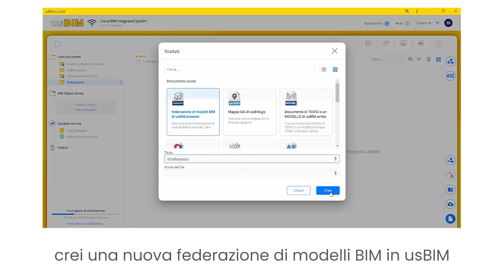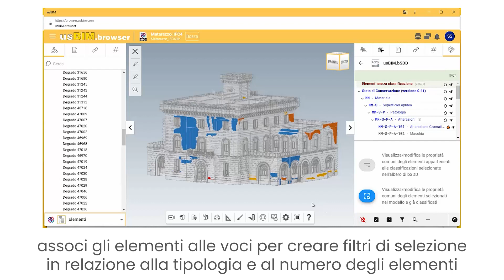Come documentare lo stato di conservazione di un edificio storico: il case study di Villa Matarazzo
Ecco come documentare lo stato di conservazione di un edificio storico (Villa Matarazzo a Ercolano) con l’impiego di usBIM.bSDD.
Studio condotto dal DIARC – Dipartimento di Architettura, dell'Università degli Studi di Napoli Federico II e mette in evidenza, quindi, l’applicazione della metodologia BIM ai manufatti storici (HBIM). Questo con l'obiettivo di ottimizzare la gestione del dato informativo ai fini delle azioni di tutela, valorizzazione, conservazione e recupero del costruito.

Per approfondire leggi: "Progetto di restauro: dal rilievo alla documentazione del degrado", a questo